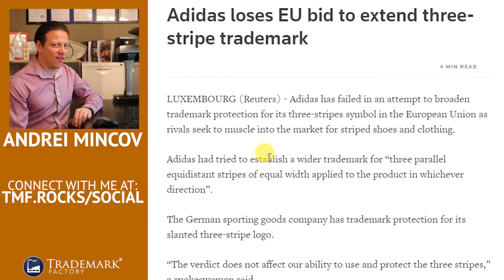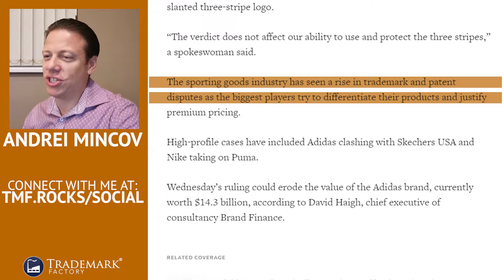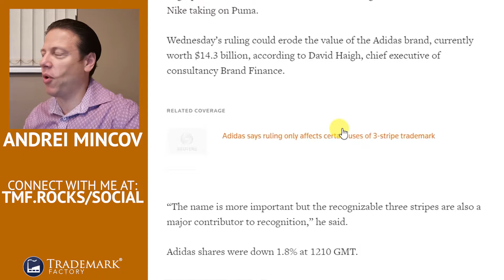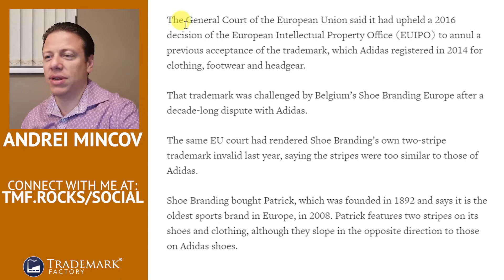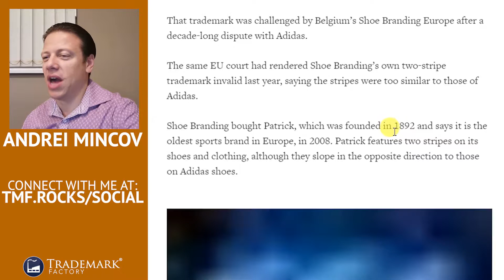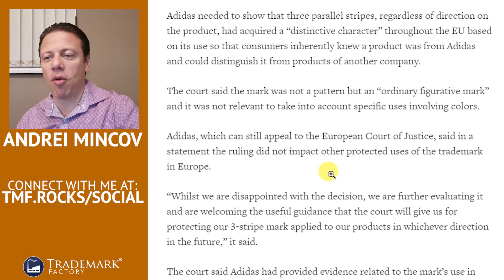Adidas - One, Two, THREE Stripes, You&#39;re OUT!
Adidas attempted to establish a trademark for “three parallel equidistant stripes of equal width applied to the product in whichever direction.”

Lots of athletic brands have struggled to make themselves stand out in an oversaturated marketplace, and one of the most surefire ways to do so is to have a trademark. Adidas used their “three equidistant stripes of equal width” to stand out, but what happens when that no longer is their defining factor? How will Adidas justify their luxury price points, and how will customers distinguish their products from products of another company?

Andrei Mincov (the founder of Trademark Factory®) discusses when a generic trademark is too generic, and how big brands protect and distinguish themselves to stay at the top of the pack.

This video is about: Adidas - One, Two, THREE Stripes, You&#39;re OUT!